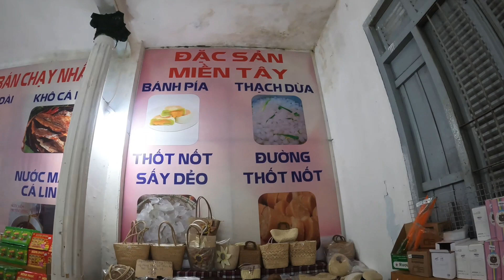Chợ nổi Cái Răng và làng nghề truyền thống hủ tiếu